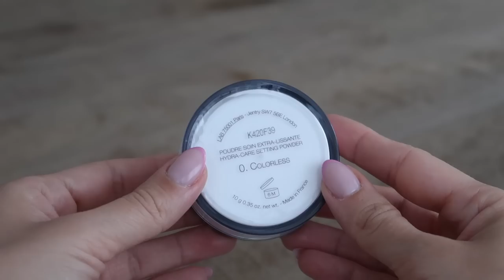ЛУЧШЕЕ ИЗ БЮДЖЕТА И ЛЮКСА, ЛЮБЯТ ВИЗАЖИСТЫ И БЛОГЕРЫ | MrsWikie5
ПОКАЗАННЫЕ ПРОДУКТЫ:
Тон. основа Physicians Formula MN3, LN3
База Bobbi Brown Vitamin Enriched
Крем база Weleda Skin food
Weleda Skin food light
Бронзер Physicians Formula Butter Bronzer light
Румяна Physicians Formula Murumuru Blush Plum Rose
Бронзер Catrice Sun Lover 010 sun kissed bronze
Бронзер Revolution PRO Bahia
Бронзер Gucci 02
Румяна CT Love is the drug
Пудра для фиксации BY TERRY Hyaluronic Hydra Powder
Палетка хайлайтеров Dior backstage 01
Вакс для бровей ABH Brow freeze
Карандаш для бровей Maybelline Brow Slim Pencil blond
Лайнер для глаз Benefit Liner
Тушь Maybelline Lash Sensational Sky High
Карандаш MAC Eye Khol Costa Riche
Кремовые тени MYC Paint Pot its fabstract
Палeтка теней Makeup Revolution Sugar Pie
Zoeva Melody
ABH Norvina Vol.5
Блеск Maybelline Lifter Gloss 03 moon
Помада Sephora Cream Lip Stain 92 flaming flamingo

На мне в видео:
Серьги H&M

На что я снимаю Canon 5D Mark IV
Объектив Canon EF 50mm F1.4
Лампа-кольцо Neewer
Заднее освещение GVM LED
Микрофон Sennheiser MKE600
На что я снимаю влоги Canon G7x Mark II